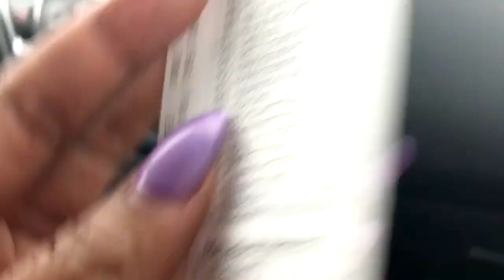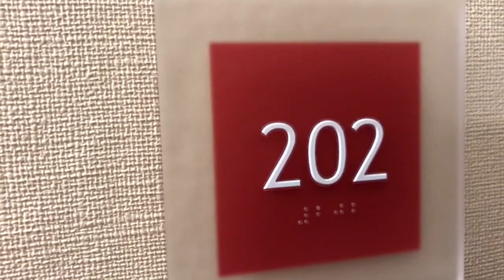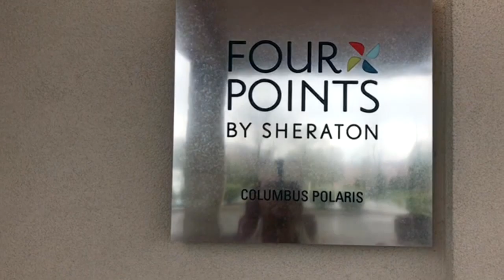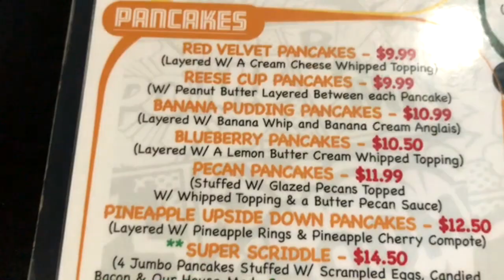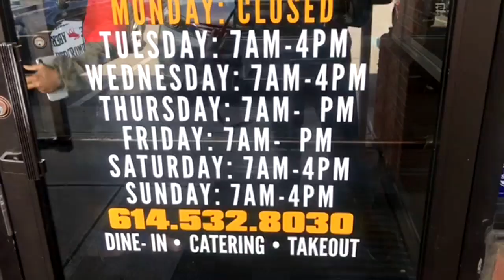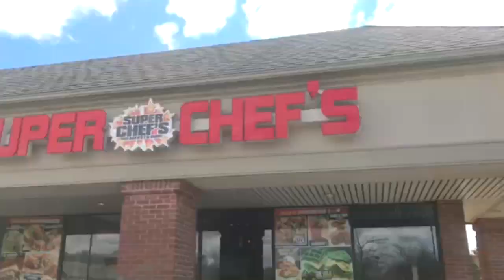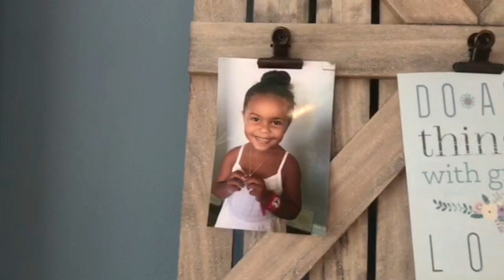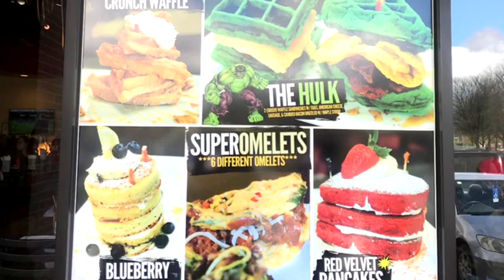Easter Weekend In Columbus,Ohio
It was great seeing family especially my grandma. It's always great packing a bag and taking a road trip.

How life is being married to a king, the ups downs and a wild, funny, crazy ride.